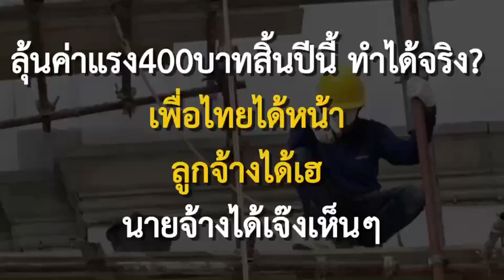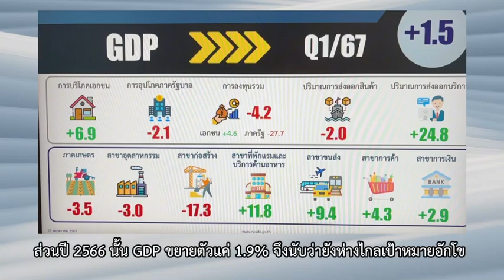ลุ้นค่าแรง 400 บาท สิ้นปีนี้ ทำได้จริง? : ผู้จัดการสุดสัปดาห์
ลุ้นค่าแรง 400 บาท สิ้นปีนี้ ทำได้จริง? เพื่อไทยได้หน้า ลูกจ้างได้เฮ นายจ้างได้เจ๊ง